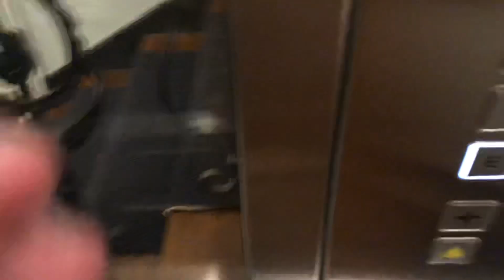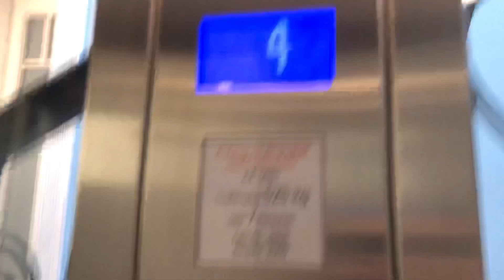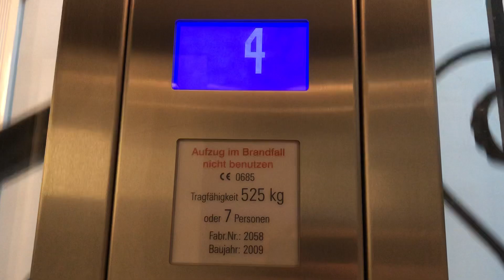Fahrstuhl M.S. Aufzüge im Wohnhaus Oderfelder Straße 42 Hamburg